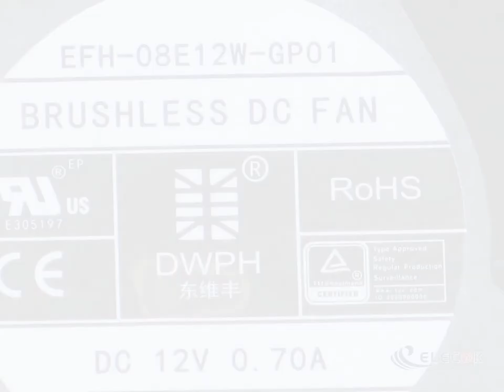EFH-08E12W-GP01 12V 0.70A 4wires Cooling Fan